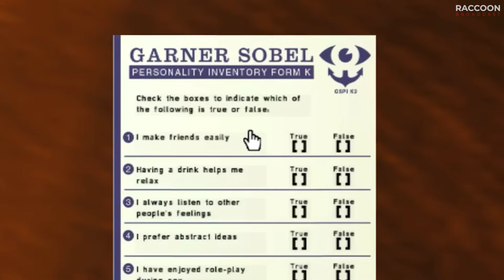สรุปเนื้อเรื่อง Silent Hill ภาค P.T. และ Shattered Memories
ในคลิปนี้ผมจะมาเล่าเนื้อเรื่องของเกม Silent Hill ภาค P.T. และ Shattered Memories ซึ่งเป็นภาคที่ไม่ได้เชื่อมโยงกับจักรวาลหลักที่ผมได้ทำคลิปสรุปไปก่อนหน้า โดยสองภาคนี้จะมีเนื้อหาที่เฉพาะเป็นของตนเอง ถ้าพร้อมแล้วก็เตรียมขนมมานั่งรับชมได้เลยครับ
00:00 บทนำ
00:30 Silent Hill P.T.
07:13 Silent Hill: Shattered Memories
สนใจติดต่อเรื่องงานกรุณาติดต่อผมทางนี้